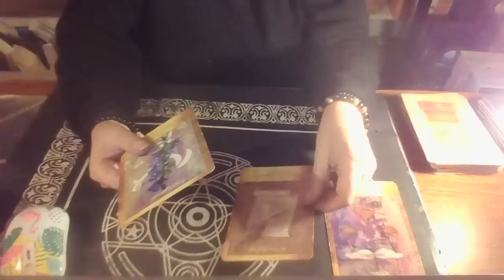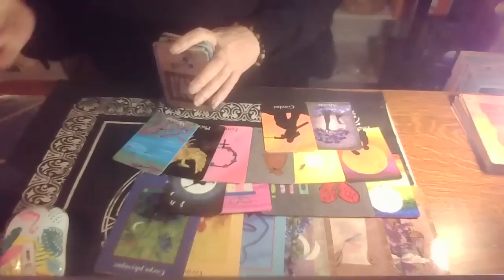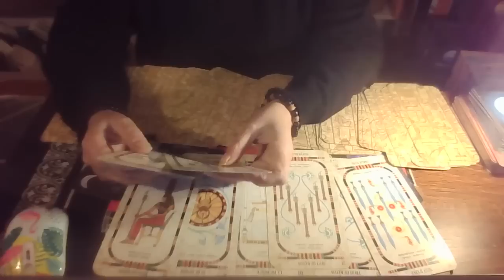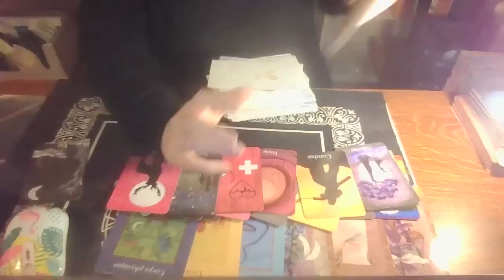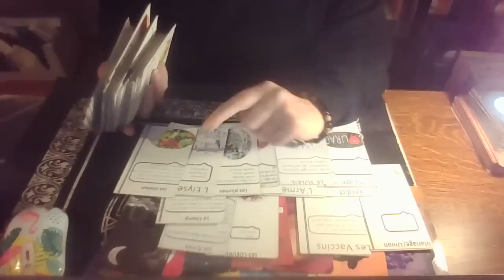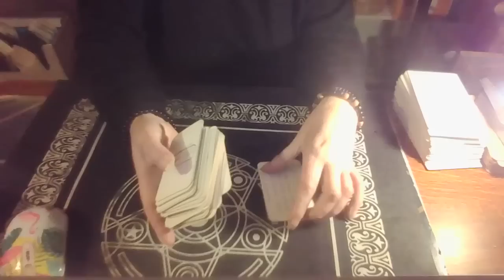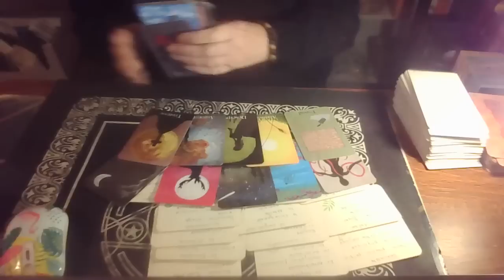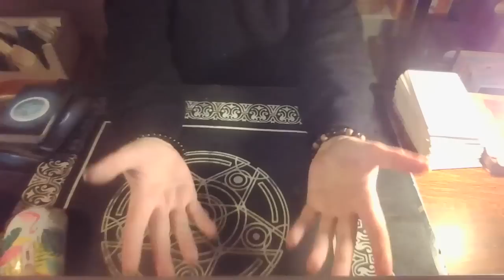FR semaine 1 Avril